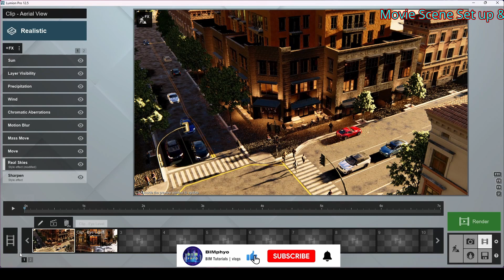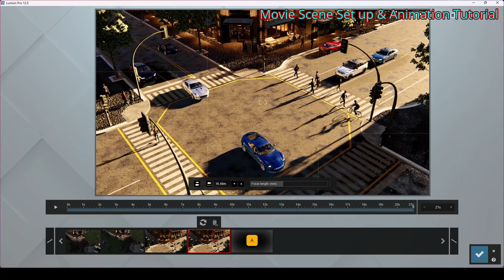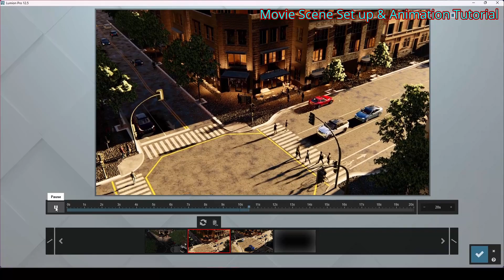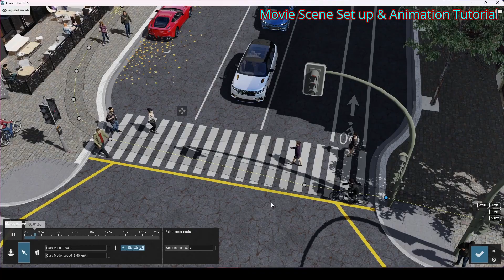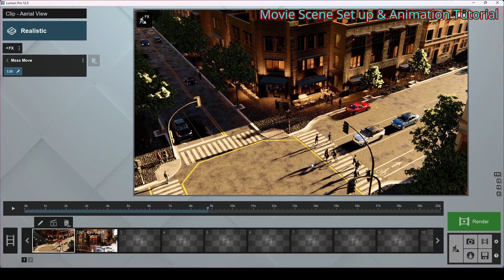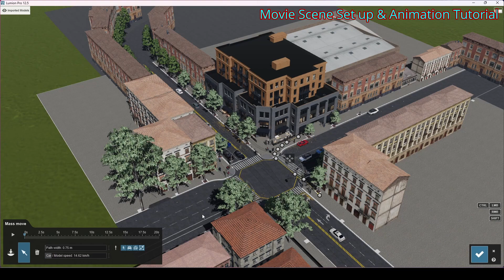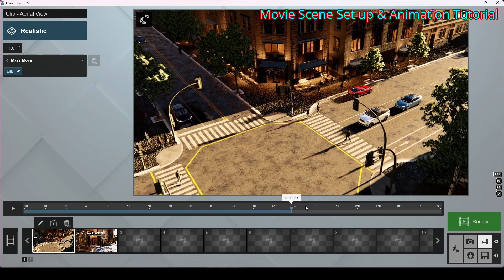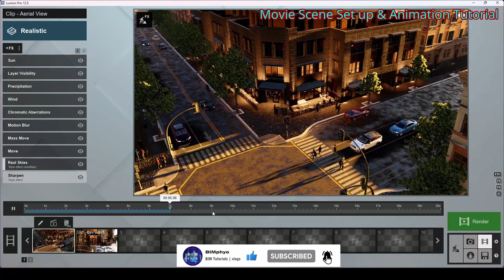Movie Scene & Animation Creation in Lumion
Turn on your notification so you don't miss my videos.